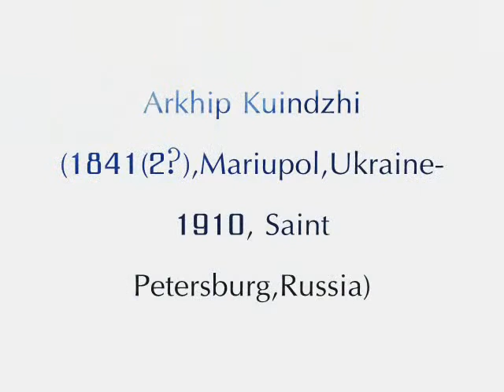Russian Painters (II)